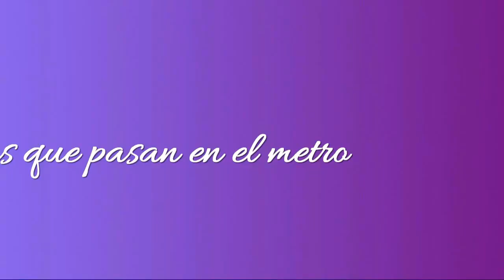Cosas que pasan en el metro - Purses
Yeah Gracias a todos por su apoyo!!! 👽👻☠😈